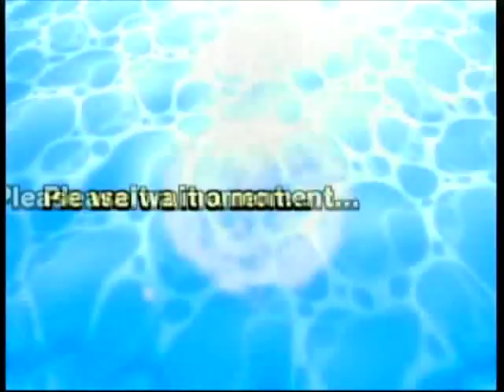Mario Kart Wii - The Clarinet Cup (Saturday) (1 of 2)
There was quite a fiasco going on with joining people's rooms. Something strange with ClarinetMD's rooms prevented people from going in--as a matter of fact, it outright throws an 86420 Error Code at everyone and throws them right out of the room. Well, nearly everyone. So there was a compromise: Lord Danswich would offer his castle to us. That is, he agreed to host the room, since his internet service is checked by his underlings constantly to make sure it's always error-free.

Race #1
Dry Dry Ruins
I only got to use two items in two laps, and I got pummeled. I don't think we've had a full house in a while, and I'm really not that surprised I saw this sort of firepower used so rapidly. But I guess when you just got hit, you're not moving very fast (or not moving at all), and you become an easy target for people venting their frustration at being around the bottom ranks.

Race #2
GBA Bowser Castle 3
It's weird that people playing as lightweight characters could survive in these races. I was playing as a middleweight, and twice I got bumped into the lava. Why does Bowser build his castles on big patches of lava anyway? Isn't that a bit dangerous? It's been proven time and again that Bowser isn't immune to lava. He doesn't bathe in it or anything. So why does he design his castles so that a mere slip might dunk him into 500 degrees of pain?